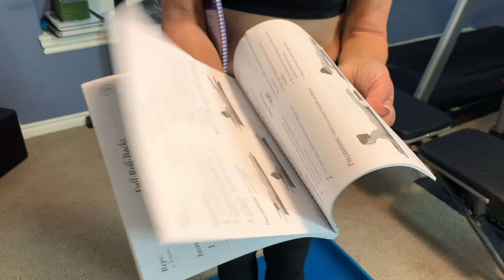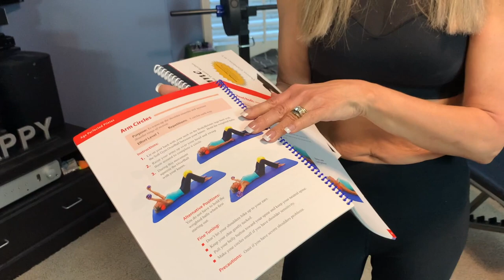POSTURE CORRECTION WORKOUT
PART 1 - IMPROVING POSTURE EXERCISES – LOOK 10 POUNDS THINNER

In this video I show you a ten-minute posture workout that will truly improve your posture as you age.  About a month ago I posted a video about the first eight weeks of my weight workouts.  In that video I mentioned that I had shoulder pain, and one comment was from Donna Gambino, a licensed physical therapist and certified Pilates instructor. In Donna’s comment she mentioned that one reason for my shoulder pain may be that my posture was slightly hunched.  After her comment, Donna and I started emailing each other about it, and she provided me with the great posture workout that is included in this video.

In preparation for this video, I interviewed Donna on Zoom and her interview was so fascinating that, in addition to showing you the posture exercises in this video, I am posting a second part to this video which contains our entire discussion.  If you, like me, are an aging woman, I URGE YOU TO WATCH DONNA'S INTERVIEW.  It contains truly life changing information for all of us as older women.

If you have information on posture you’d like to share, I hope you will post the information in the comments section below the video.  XXOO Beth

WELCOME TO FIFTY PLUS BEAUTY! This channel is all about mature beauty and skincare, anti-aging, dealing with wrinkles, how to use Retin-a, mature fitness and wardrobe tips for women over 50.  All my videos are about the challenges we face as a mature woman.  Let's make our second half our best half!  XXOO Beth

💝  FITNESS CLOTHES WORN IN IMPROVING POSTURE EXERCISES – LOOK TEN POUNDS THINNER VIDEO:

YVETTE FITNESS CLOTHES WORN IN VIDEO
Shift Light Mesh Bra in Bl (M)

Shift Light High Waist Leggings (S)

💝  GET A FREE WORKOUT WITH DONNA!
Donna is offering you one free workout over the workout in one of her wonderful group classes.

You may choose one of three different class formats- Pilates, Pure Stretch, or Stretch and Roll.

💝  BOOKS BY DONNA GAMBINO:

On a Roll at Home

Age Perfected Pilates

DONA’s E BOOK

LINKS TO FITNESS PRODUCTS IN IMPROVING POSTURE EXERCISES – LOOK TEN POUNDS THINNER VIDEO VIDEO:

Pitates Fitness Ball

Black Hard Foam Roller

Softer Long Foam Roller

💝  CLOTHING I AM WEARING IN HOME LASER HAIR REMOVAL REVIEWS VIDEO
MUCH OF MY CLOTHING IS FROM THRED UP

💝 JOIN RAKUTEN ! Get 2%-10% CASH BACK ON YOUR ONLINE PURCHASES – GET $20 JUST FOR SIGNING UP!
(formerly Ebates)
 Rakuten is a great way to get cash back each quarter from the stores in which you usually shop!
How does it work? When you want to shop online, go to Rakuten first and search for the name of the store you want to use.  Each quarter you will receive a check from Rakuten for your online rebates! It’s extra savings you don’t want to miss!